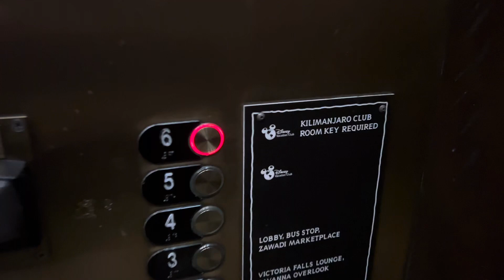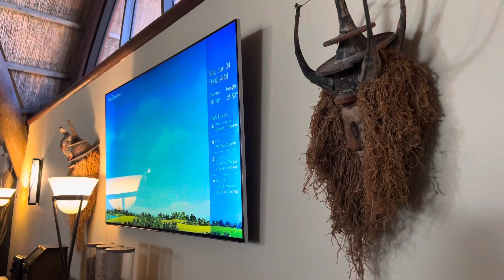Hungry??? Breakfast time at Kilimanjaro Club Level at Disney's Animal Kingdom Lodge Jambo House!!!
Enjoy a tour of Disney's Animal Kingdom Lodge Jambo House Club Level breakfast offerings. The offerings slightly change each day, but they're always great!

Want to show your colors with some great Gateway 2 the Magic merchandise??? Then you're in luck!